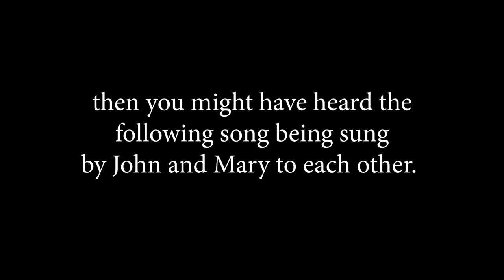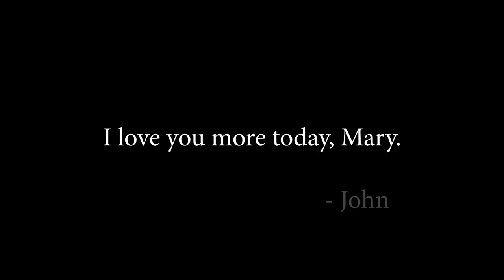Mary Barbour Barker I Love You More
A tribute to my parents and their love for each other.